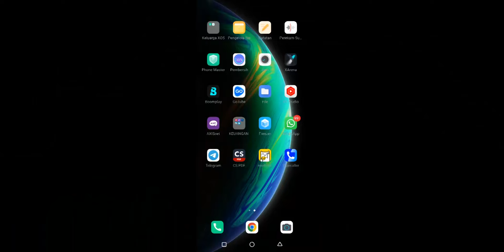RUBAH PENGHASIL ELIXIR DAN GOLD COC TERNYATA BERMANFAAT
Semoga video ini bermanfaat bagi kalian semua,saya sangat berterimaksih kepada kalian semua yang sudah mendungkung saya
jika ada yang ingin ditanyakan / pendapat kalian mengenai video di atas silahkan komentar di kolom komentar yang sudah di sediakan, Jangan lupa juga untuk like komen dan skirkeb, karena like, komen, dan subscribe adalah gratis.
saya tidak memaksa anda dalam segala hal, karena itu adalah hak anda, terimakasih.

instagram aku
Jika ada yang ingin ditanyakan silahkan DM saya di Instagram